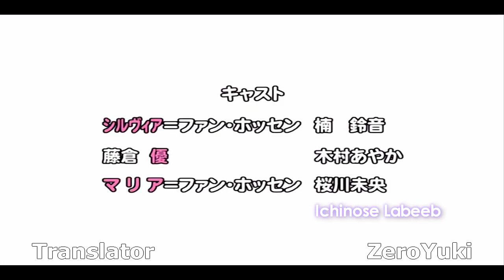Beautiful Princess Wants It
Well if the princess wants it. I must follow orders ( ͡° ͜ʖ ͡°)